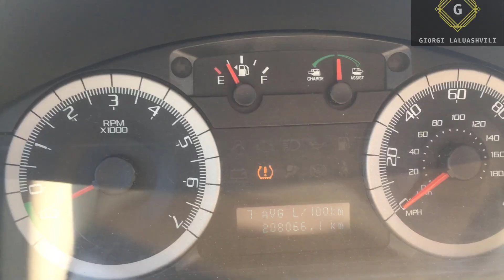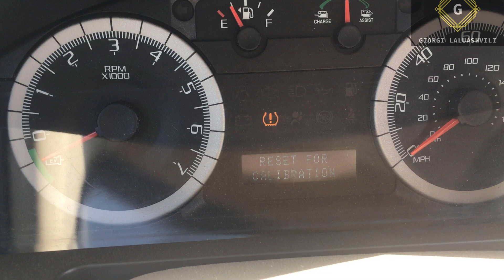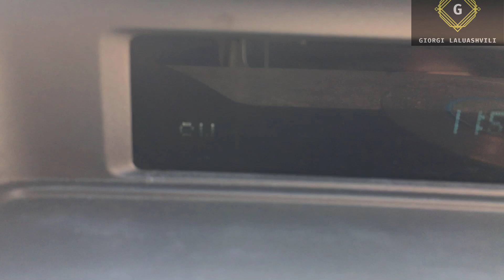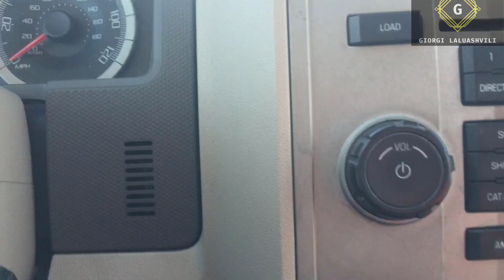Ford Escape-ზე ზონების (კომპასის) კალიბრაცია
არხის მხარდაჭერისთვის შეგიძლიათ გააკეთოთ დონაცია საქართველოს ბანკის მოცემულ ანგარიშზე: GE61BG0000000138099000
კომპასი კალიბრაცია ფორდი როგორ ხდება Ford Escape-ზე ზონების (კომპასის) კალიბრაცია ანუ გასწორება ავტომობილის წიგნაკის ინსტრუქციის შესაბამისად რეკომენდირებულია, რომ ბლუთუზი და სხვა გამოსხივების მქონე მოწყობილობები კალიბრაციამდე გავთიშოთ და ვიყოთ ისეთ ზონაში სადაც ბევრი ანძები და გადამცემები არაა, რადგანაც ეს ყველაფერი ხელს შეუშლიას კომპასის კალიბრაციას და რესეტის შემდეგ აუცილებლად ვაკეთებთ 5 წრეს სანამ არ გამოჩნდება კომპასის მიმართულებები როგორც ვიდეოშია.